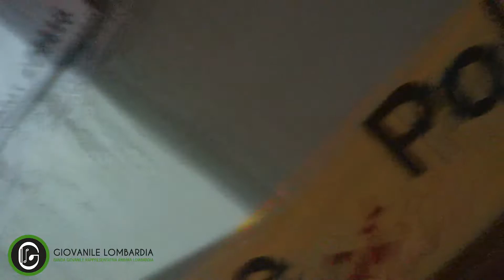Un concerto Col Sorriso (con Marco Pierobon e Paolo Belloli) parte 2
La seconda parte del concerto con Marco Pierobon, Paolo Belloli e la Giovanile Lombardia.
Venerdì 17 sono in concerto con gli amici dell'Orchestra Agnesi a Merate in favore di ENPA.